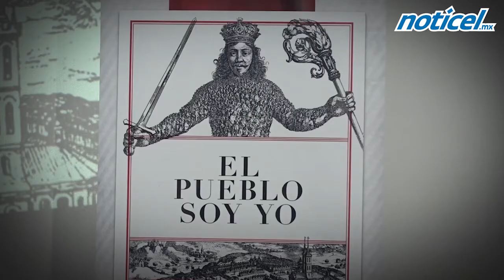En voz alta, Alberto Osorio